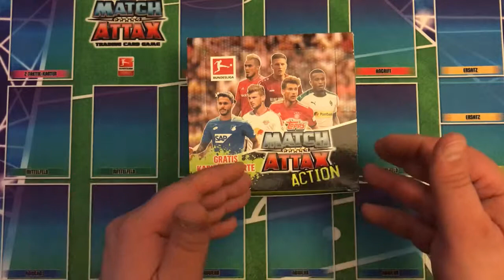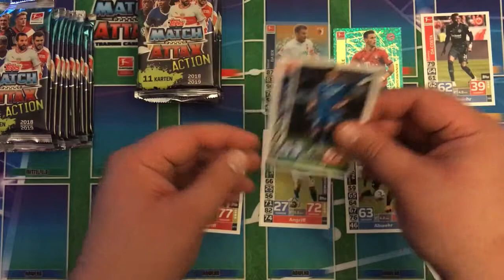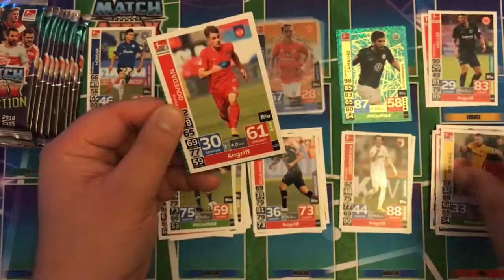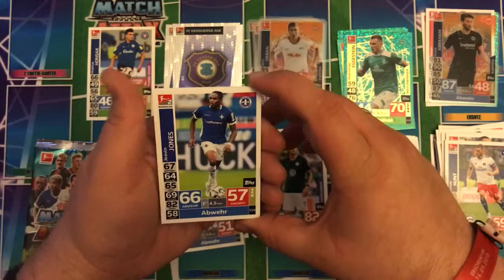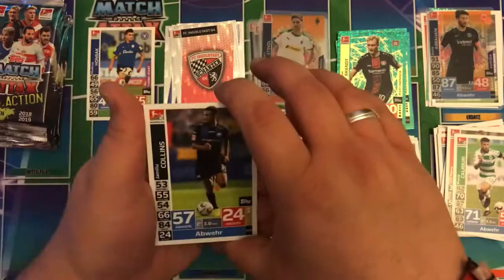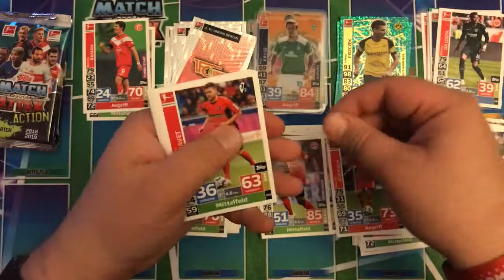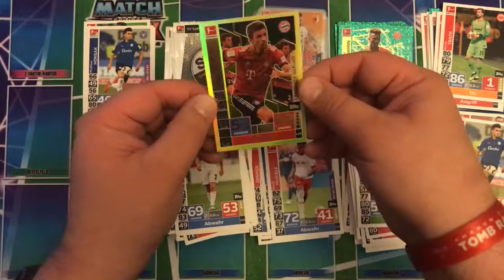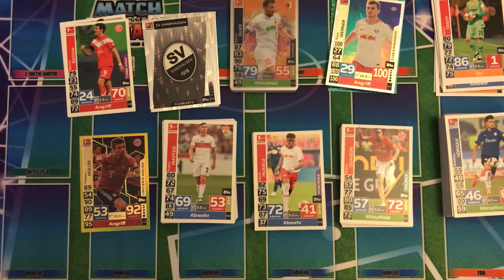Match Attax Action - Bundesliga 2018/2019: Boosterbox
Langly1013
Postfach 12 48
65781 Hattersheim